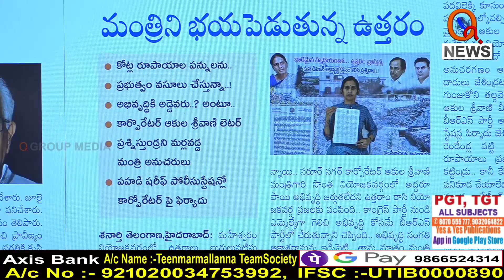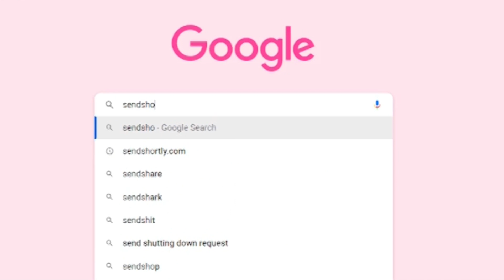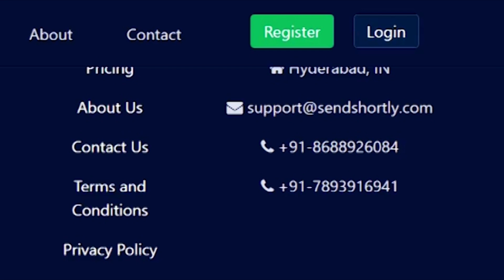సబితా ఇంద్రారెడ్డికి పోటీగా మహేశ్వరం కార్పొరేటర్ || TeenmarMallanna || QNews || QNewsHD